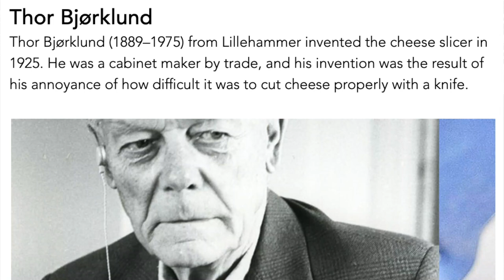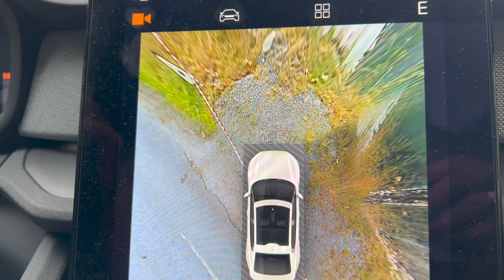🇳🇴 Norway 6. Exploring the Hidden Gems of Norway: A Journey to Eidfjord. Fun Facts You Need to Know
🔥 This is my 6th film about our incredible trip to Norway, and I can't wait to share it with you.
0:00 Beginning
0:10 Heading to Eidfjord and sharing interesting facts about Norway
0:20 Norway is one of the least densely populated countries in Europe
0:30 What makes Norway unique?
1:23 Eidfjord Villiage and Eidfjord the final point of the Hardangervidda
3:25 The Sheep roam around freely to graze the mountains
4:45 Driving in Eidfjord, the Haven of the world
6:32 Norway has a land border with Russia
7:21 Norway is the birthplace of modern and ancient skiing
7:51 Norway introduced salmon sushi to Japan
8:15 The cheese slicer and an aerosol spray can be invented in Norway
9:12 Norway has a small village called Hell
9:42 Norway's coastline is so long that no one knows exactly how long it is
10:40 Polar night in Norway
11:05 The income and wealth of all residents are on public record
12:06 Oslo is Norway's most diverse city with the largest minority of Pakistani
12:43 What is a Norwegian personality like?

Today, we're heading to Eidfjord, a charming village nestled in the heart of a fjord. But before we get there, let me share some interesting facts about Norway with you.

And did you know that Norway's coastline is so long that no one knows exactly how long it is? Or that everyone living in Norway has their annual income, income tax paid, and total wealth published on public record?

Oslo, Norway's most diverse city, is home to nearly 30% of the city's population who are immigrants or born to immigrants. And the traits of a Norwegian personality, such as a strong sense of family and national identity, love of nature, and willingness to work with others towards a common goal, are an integral part of Norwegian culture.

Now, let's get back to Eidfjord. This picturesque village offers excellent accommodation options, from stylish hotels with panoramic fjord views to campsites on the water's edge. It's also the starting or ending point of the Hardangervidda national road, and shuttles run from the village to the Vøringsfossen waterfall. You can even rent a boat or kayak to explore the fjord and go fishing.

PERSONALITY: You may see traits of your Norwegian ancestors in your life—for example, a strong sense of family and national identity, a love of nature, a desire to help those in need, and a willingness to work with others to reach a worthwhile goal.

🇳🇴 1st movie 🔥 The #1 in the World With Electric Vehicles. Weekend in Norway by electric car.
🇳🇴 2nd movie 🔥 Norway Is Richer Than The USA. Two Days By An Electric Car In Norway.
🇳🇴 3rd movie 🔥 Grass Roofs: Ecology Or ​​Style? Two Days by Car In Norway
🇳🇴 4th movie 🔥 Scenic Road #7 Across The Largest High Altitude Plateau in Northern Europe.
🇳🇴 5th movie 🔥The Troll's Road and Scenic Mabodalen Valley. Two Days by Car Through Norway.